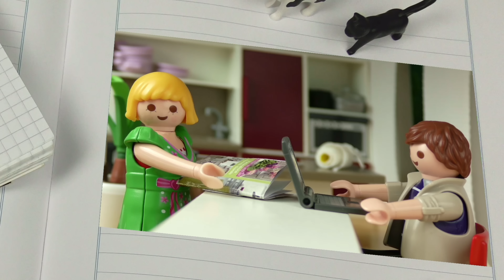Playmobil Türkçe Hauser Ailesi Deniz Kızları ile Birlikte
PLAYMOBIL yenilik 2019 Deniz kızları: Hauser ailesi deniz kızlarının sualtı dünyasında.